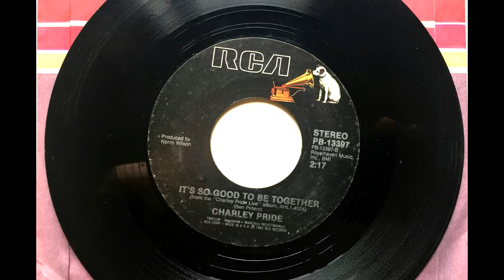It's So Good To Be Together , Charley Pride , 1982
Written by Ben Peters. Released November 1982 as the b side to "Why Baby Why" (#1).